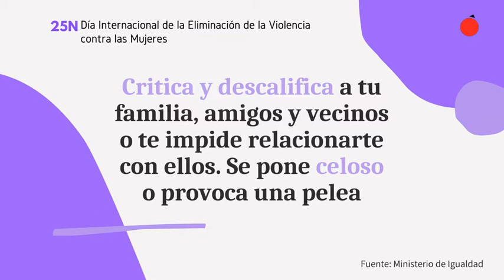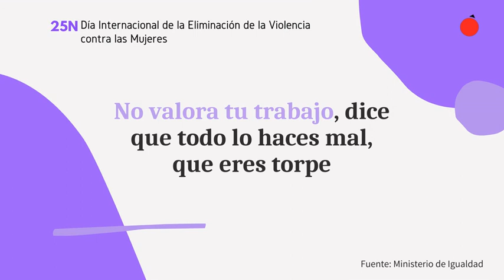25N | Test para saber si estás siendo víctima de violencia de género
Con motivo del Día Internacional de la Eliminación de la Violencia contra las Mujeres, el Ministerio de Igualdad ha lanzado este test con el que puedes saber si estás siendo maltratada si contestas "si" a alguna de sus afirmaciones.